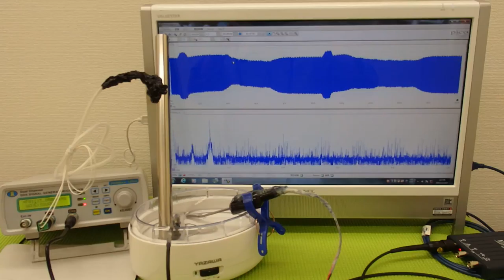超音波‹応用›実験 Supersonic wave experiment